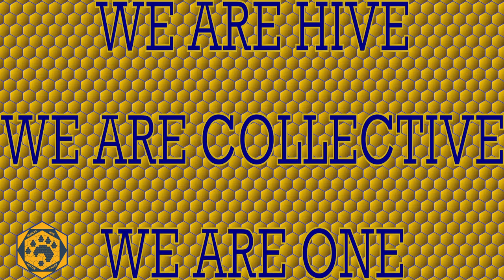Potter Valley Bearcat Hive vs Rancho Buena Vista (Game 2 Red Side)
Potter Valley High School eSports League of Legends team takes on Rancho Buena Vista.  This is Game 2 of a best out of 3 match.  The Potter Valley Bearcat Hive is on Red side.